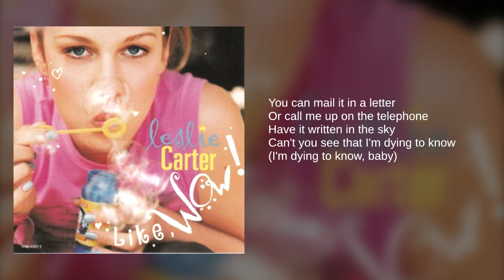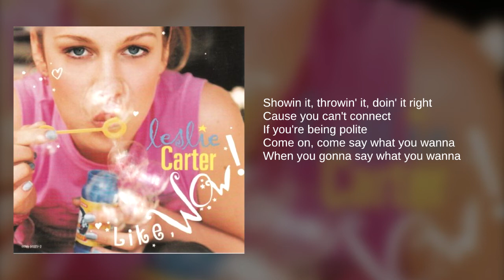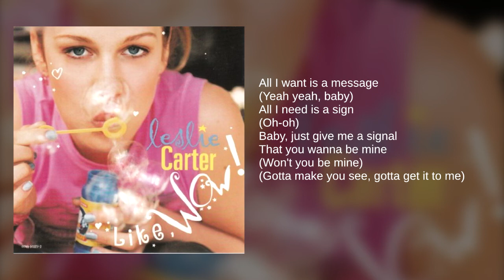Leslie Carter: 01. Be Mine (Lyrics)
From her first and only album, Like Wow

Known as the sister of the Backstreet Boys' Nick Carter, Leslie Carter signed a deal with Dreamworks Records in 1999 and released her first single, Like Wow, which appeared on the Shrek soundtrack in 2001. Her album was set to release later that year, but was then cancelled by the record company. It was later leaked online. Unfortunately, Leslie Carter passed away in 2012 from a drug overdose.

One single was released.